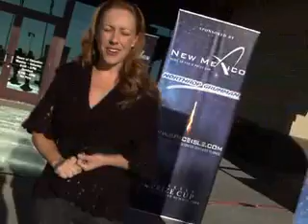PopSci at the X Prize Cup Executive Summit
Popsci's exclusive video with interviews from Al Gore, Peter Diamandis other aerospace visionaries